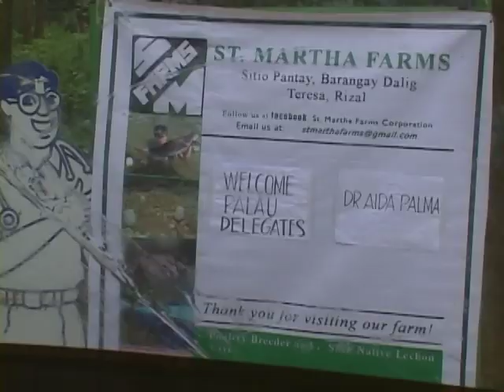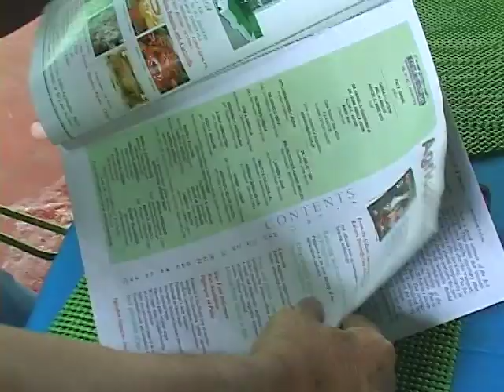Tilapia Facts Finding Day 3